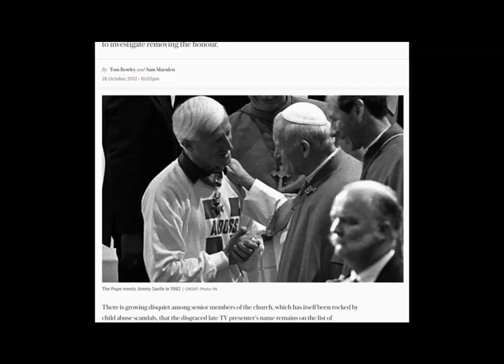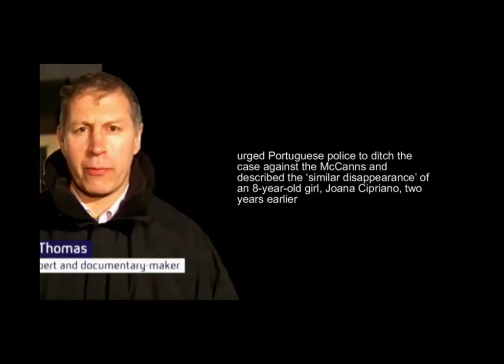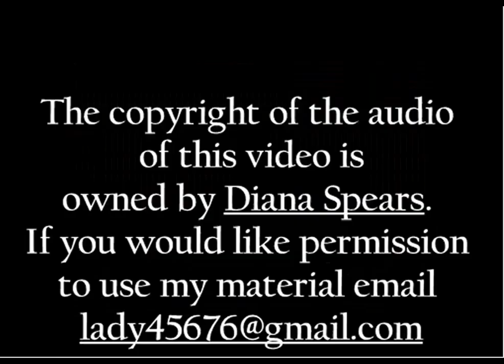4: 👑👁️ They know WHO DID IT and took NO ACTION 👑👁️ Mark Williams-Thomas, makes GIGANTIC GAFF 👑 👁️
00:00 Saville's influence
01:28 Mark Williams-Thomas admits they know who killed Jill Dando
07:37 Piers asks about eye marking
11:36 Williams-Thomas gaff